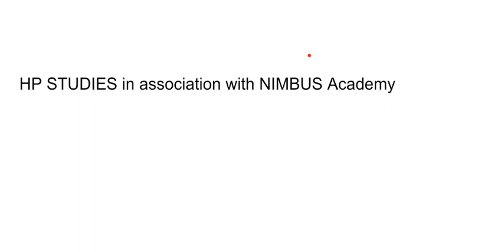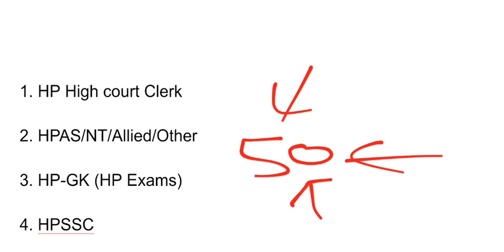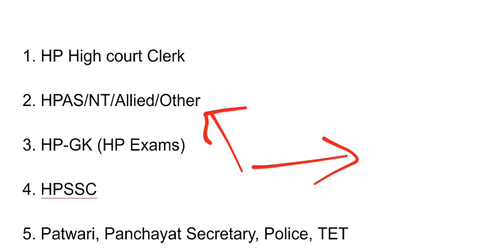HP high Court, Hppsc, HPSSC, Himachal Police, Panchayat Secretary, HP Patwari, HP TET, Banking